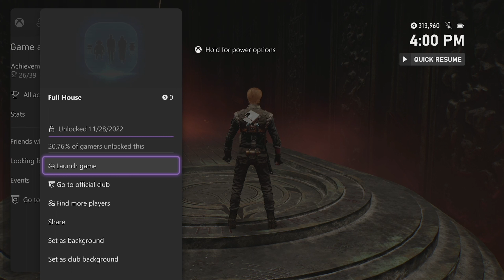Tomb of Kujet - Star Wars Jedi: Fallen Order - Part 17 | Let's Complete!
Welcome back to Star Wars Jedi: Fallen Order! Today, we get into ALOT of busy work. Take advantage of the timecodes if you aren't interested in the collectibles! And after all that is done, it's time to acquire the Astrium at the Tomb of Kujet!

Here is the site I used to see the completed maps

Add me on TrueAchievements (and sign up if you haven't already)

Timecodes:
00:00:00 - Leaving Ilum
00:19:46 - Collectible Mopup (Zeffo, Venator on Zeffo)
01:11:04 - Tomb of Kujet